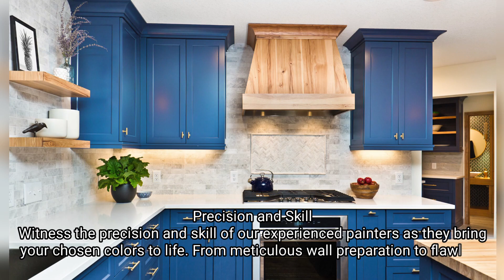Interior Painting Dallas- Colorful Transformations - Venture Painting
Welcome to Colorful Transformations with Venture Painting Dallas! Discover the transformative power of interior painting as we take you on a journey to revitalize your home.
Blank Canvas- Your home is a blank canvas waiting to be painted with the hues of your imagination. At Venture Painting, we specialize in turning your vision into reality, creating vibrant and welcoming spaces that reflect your unique style.
Expert Consultation- Our expert consultants understand the nuances of color psychology and design trends. They'll guide you through the color selection process, ensuring that every shade complements your space, creating harmony and visual appeal.
Precision and Skill- Witness the precision and skill of our experienced painters as they bring your chosen colors to life. From meticulous wall preparation to flawless application, we take pride in delivering a seamless and professional finish.
Mood and Atmosphere- Experience the incredible impact of color on mood and atmosphere. Whether you seek a cozy sanctuary or an energizing space, our interior painting services will help you achieve the ambiance you desire, making every room a joy to be in.
Quality Finishes- Venture Painting Dallas uses top-quality paints and finishes to ensure longevity and durability. Our commitment to excellence means that your freshly painted interiors will remain vibrant and beautiful for years to come.
Your Colorful Home- Step into a world of vibrant possibilities with Venture Painting Dallas. Let us transform your home into a colorful masterpiece that not only enhances its aesthetic appeal but also elevates your living experience.